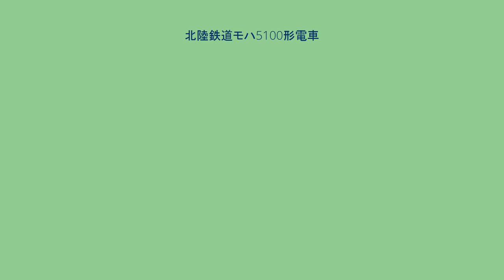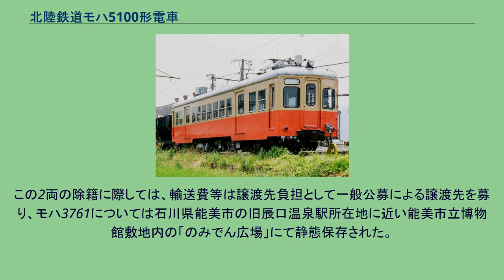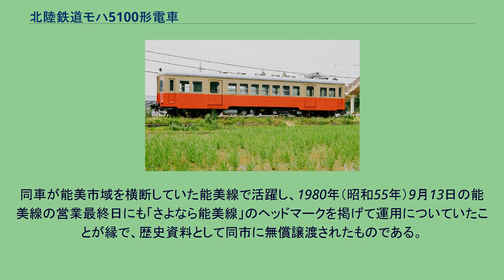北陸鉄道モハ5100形電車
北陸鉄道モハ5100形電車（ほくりくてつどうモハ5100がたでんしゃ）は、かつて北陸鉄道（北鉄）に在籍していた電車。
全3両中2両は後年の改造によりモハ3760形と改称・改番され、1両はモハ5100形のまま、石川総線および浅野川線で使用された。
1951年（昭和26年）に大阪・広瀬車両でモハ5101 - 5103の3両が新製され、石川総線に投入された。
同時期に同じく広瀬車両で加南線向けに新製されたセミクロスシート車モハ5000形と共通設計で新製されたもので、石川総線初の17m級車体の大型車であった。
両運転台構造の半鋼製2扉車体で、本形式も製造当初は両妻面とも非貫通構造であった。
前述のようにモハ5000形と共通設計で新製された本形式であるが、観光路線向けに優美なデザインを追求したモハ5000形とは対照的に、屋根は普通構造とされ、窓枠上隅にRはなく、車内もロングシート仕様であった。
窓配置はd2D7D2d（d：乗務員用扉, D：客用扉）で、北陸鉄道の車両に共通する事項として低いホームに合わせるために客用扉下部にはステップが設けられており、路面電車のように車体裾のラインが扉部分のみ少し引き下げられている。
制御器はHL-74電磁単位スイッチ式手動加速制御器、主電動機は三菱電機製MB-64Cを1両当たり4基搭載し、台車は近畿車輛製KT-10形鋼組み立て式釣り合い梁式台車を装備する。
これらはモハ5000形と同一の装備であった。
制動装置はSME非常弁付直通空気ブレーキである。
1963年（昭和38年）にモハ5101が事故で被災し、復旧に際しては両妻面に貫通路を新設して幌枠を取り付け、運転台窓をHゴム固定化したため、他の2両とは外観上差異が生じた。
モハ5102・5103の2両についても1969年（昭和44年）に貫通化が施工されたが、正面窓の寸法はモハ5101と比較してひと回り小型化されている。
なお、同時期には名古屋鉄道より購入された機器を使用して石川線所属車両の間接自動制御化・主要機器統一が進められたが、比較的後年まで間接非自動制御のまま残存した本形式は徐々に第一線から外れるようになり、1969年（昭和44年）にはモハ5101が浅野川線に転属している。
1971年（昭和46年）にモハ5102・5103が前述機器換装の対象となり、制御器を東洋電機製造製ES-152Bへ換装してモハ3760形3761・3762と改称・改番された。
なお、主電動機の換装も同時に施工されたが、モハ3761は名鉄から購入した東洋製TDK-516を、モハ3762は芝浦電気製造（現・東芝）製SE-102をそれぞれ搭載し、モハ3762については台車を住友金属工業製KS-30L弓形釣り合い梁式台車に交換している。
更新後の側面見付（モハ3761） （2005年7月撮影） その後、客用扉の鋼製化、戸袋窓および側窓上段のHゴム固定化が施工されたが、車体の老朽化が進んだことから、モハ3750形（元モハ5000形）に続いて1985年（昭和60年）にモハ3761が、翌1986年（昭和61年）にはモハ3762が自社工場で車体更新工事を施工された。
工事内容は下記の通りである。
この結果、更新後のモハ3750形同様ウィンドウシル・ヘッダーが撤去されてノーシル・ノーヘッダーの平滑な車体となったが、雨樋の位置や窓配置等は原形と変わらなかったため、両形式は容易に区分できた。
なお、浅野川線へ転属したモハ5101は更新工事の対象外とされ、1987年（昭和62年）に側窓がバス用のユニットサッシに改造されるに留まっている。
1990年（平成2年）の7000系導入に伴って石川線全駅のホーム高さかさ上げが行われたため、本形式も客用扉部ステップが撤去されて該当部分の床のかさ上げが施工されている。
その後、同系列導入によって石川線所属の旧型車の大半が淘汰されたが、本形式およびモハ3750形については車齢が若く更新工事も施工済みであったため、代替対象から外されて残存した。
モハ3761は石川線の予備車扱いとなり、モハ3762は両運転台構造のまま電装解除され、クハ1300形クハ1301と改称・改番の上で浅野川線に転属した。
転属に際しては前述電装解除の他、制御方式の間接非自動制御化（HL化）および台車交換が施工された。
転属後はモハ5101と2両編成を組んで朝夕ラッシュ時の専用編成となり、石川線ではほとんど使われなかった貫通扉、幌枠もようやく活用されるようになった。
一方、予備車化さ...